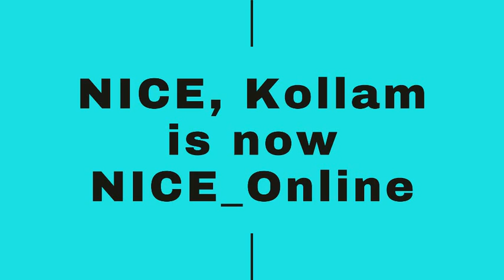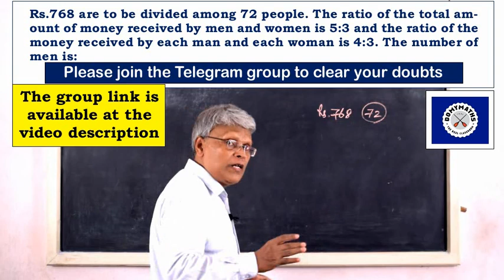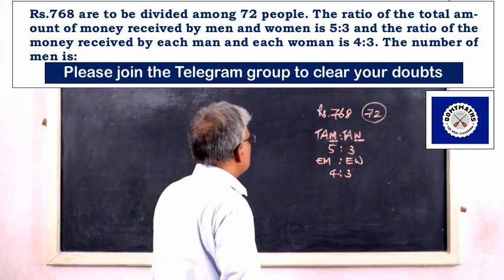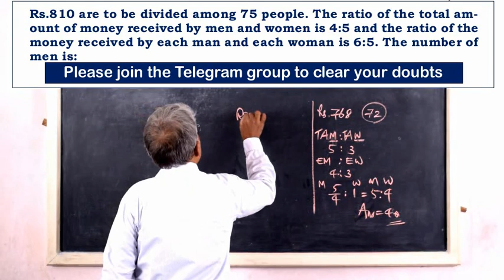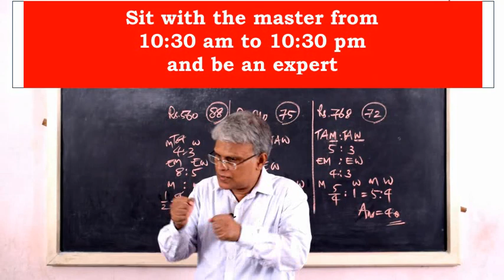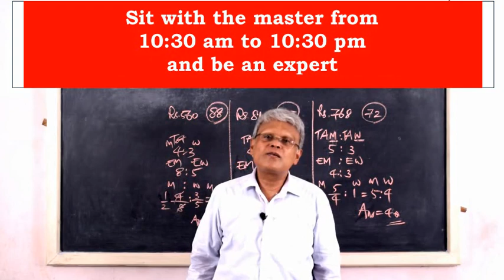Ratio and Proportion tricks | DOMYMATHS | IBPS | SSC | RRB | CSAT Maths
Please watch this video to learn how to solve ratio and proportion problems easily.

With regards
For DOMYMATHS
M V LEEN
NICE, Kollam